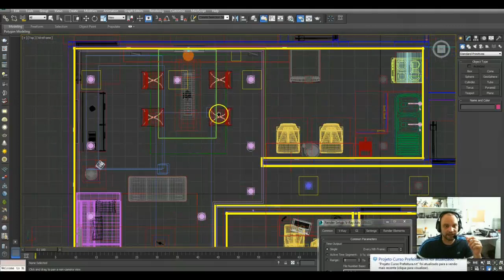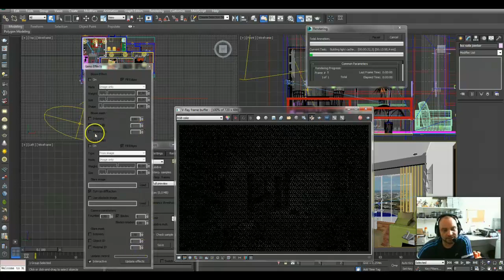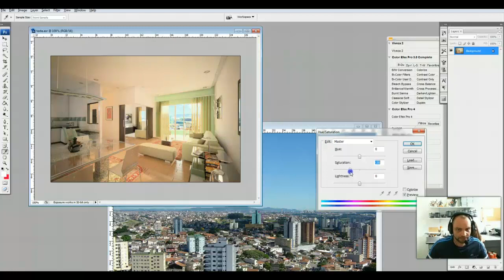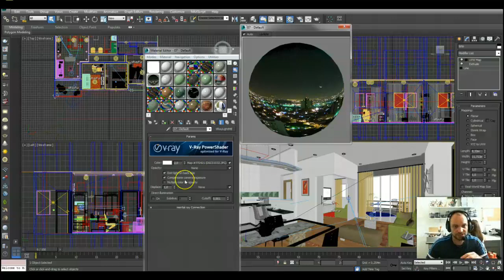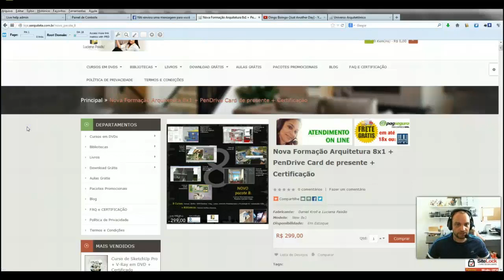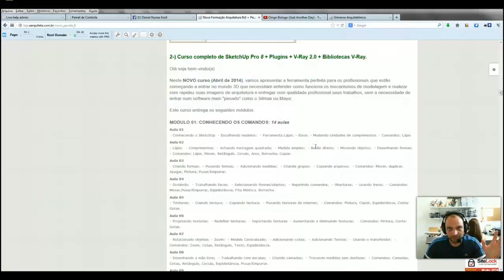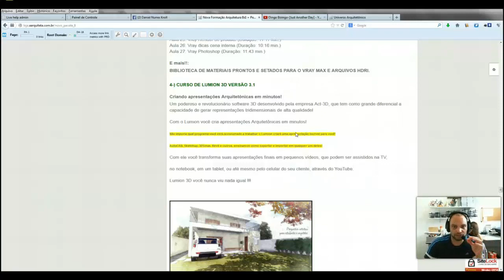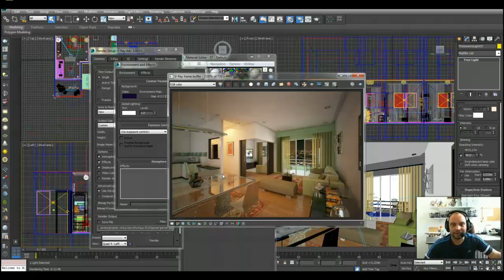Curso de Vray: Dicas de cena interna diurna e noturna no 3dsmax 14 com vray 3 0